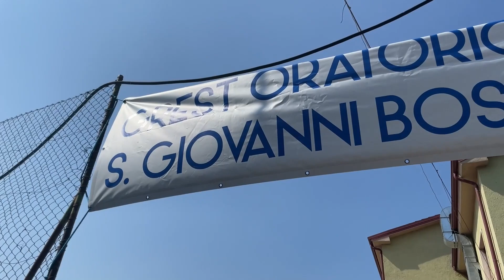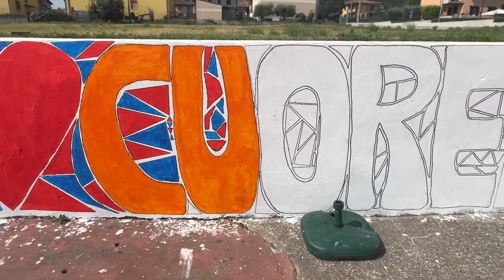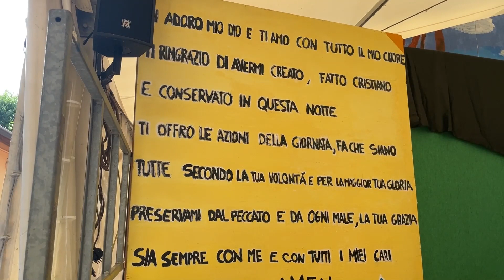L'estate al grest di Iseo, Clusane e Pilzone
Giochi, colori e tanta allegria per l'estate oratoriana di Iseo, Clusane e Pilzone